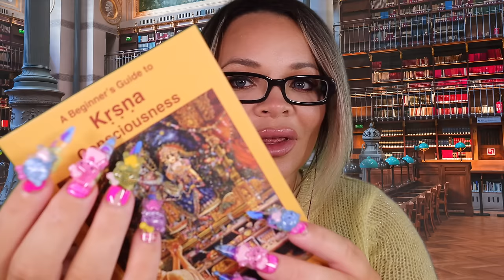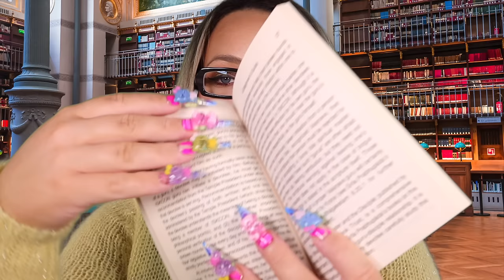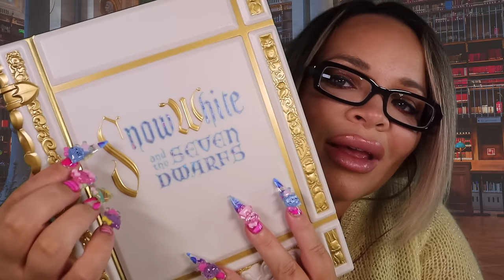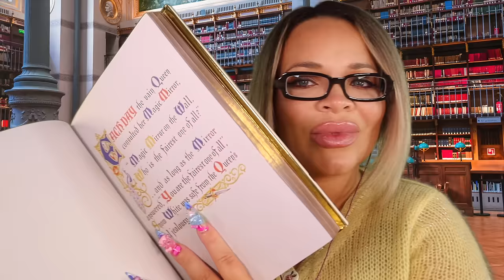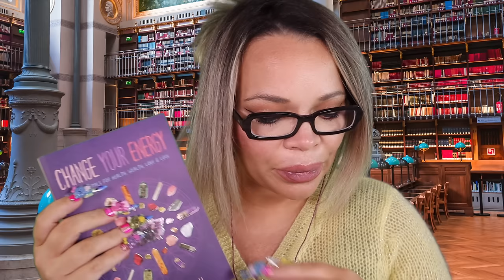ASMR Library | Typing | Page Turning | Book Sounds | Book Check Out (Soft Spoken & Whispering) RP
:::::BOOKS MENTIONED IN THIS VIDEO
The Secret
Beginner's Guide to Krishna
The Science of Self Realization
Snow White journal
Sleeping Beauty journal
Change Your Energy Crystals
OCEAN 3d photo book

SHOP ALL THE BOOKS AND PROPS SEEN IN THIS VIDEO